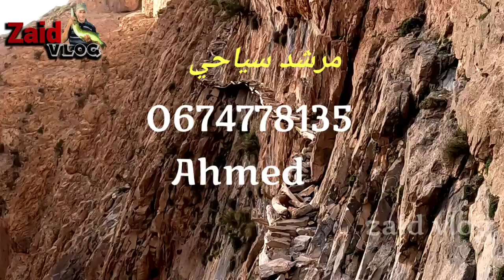⚘️ Passage berbere👍 الممر الأمازيغي💃🎶تاغية زاوية أحنصال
احلى مناظر من تاغية بزاوية أحنصال  بأزيلال..

أغنية شعبية
أغنية كلاسيكية
أغنية قديمة
أغنية جديدة
أحسن أغنية
أفضل أغنية
أروع أغنية
أجمل أغنية
أشهر أغنية
أغنية رائعة
أحلى أغنية
من أشهر الأغاني الأمازيغية
من أشهر الأغاني المغربية
من أشهر الأغاني الشعبية
أغنية من التراث الأمازيغي
أغنية تستحق الإستماع
من الأغاني الخالدة
من الأغاني النادرة
أغنية شعبية جزائرية
أغنية شعبية تونسية
أغنية ريفية
أغنية سوسية
أغنية جبلية
شلحة
أغنية  مشهورة
أغاني امازيغية 2021,
 اغاني امازيغية مغربية,
 اغاني امازيغية سوسية
, اغاني امازيغية حزينة
, اغاني امازيغية جميلة
, اغاني امازيغية اطلسية,
 اغاني امازيغية,
اغاني امازيغية قديمة

أغاني شعبية مغربية رائعة,
 اغاني شعبية نايضة,
اغاني شعبية قديمة,
أغاني شعبية مغربية رائعة قديمة